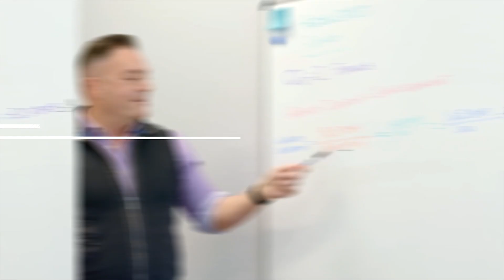Tech Tips: Successful Label Printing